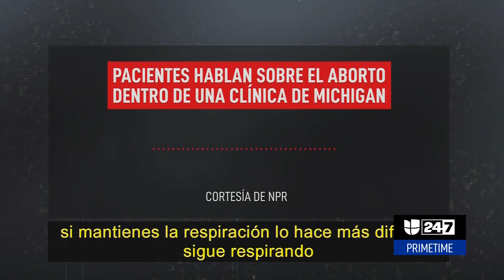Secretario de Trabajo de EEUU habla sobre lo que espera en el mercado laboral para 2023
El más reciente reporte laboral indica que el desempleo en EEUU creció marginalmente al 3.7%, pero también se registró un aumento en el número de personas contratadas. El secretario de Trabajo, Marty Walsh, destaca que la nación tiene cifras de empleo sólidas en áreas como la manufactura. Asimismo, habla sobre la inflación y sus perspectivas del mercado laboral en 2023, especialmente para los latinos.